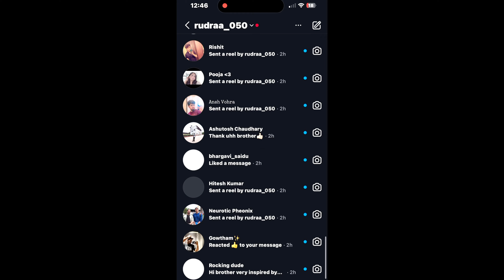How To Lose Fat | Complete Guide for 25% + Body Fat | Body ReComp | EP09 X GNC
A complete Guide for 25%+ body fat people
What I used to gain muscle mass and loose fat?